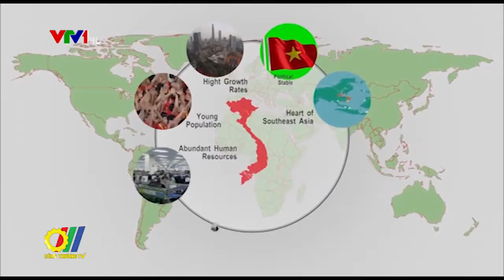Bộ Công Thương đón nhận Huân chương Hồ Chí Minh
Vừa qua, Bộ Công Thương đã long trọng tổ chức lễ đón nhận phần thưởng cao quý. Tới dự buổi lễ có Thủ tướng Chỉnh phủ Việt Nam Nguyễn Xuân Phúc cùng nhiều lãnh đạo các Bộ, Ban, Ngành, lãnh đạo tiền nhiệm các thế hệ ngành Công Thương...